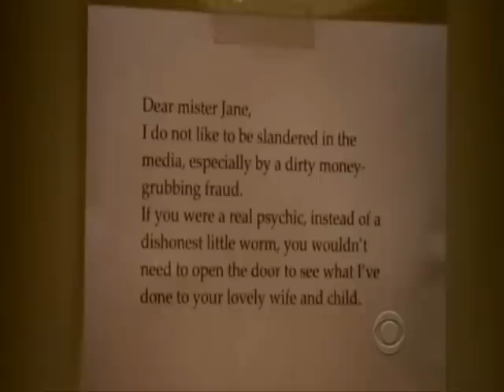The Mentalist - The Crawl (Patrick Jane)